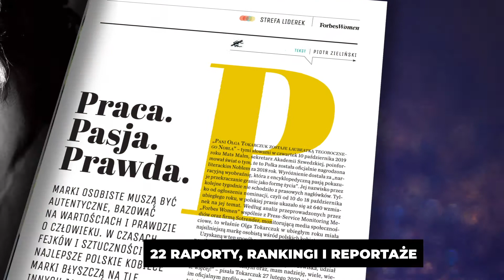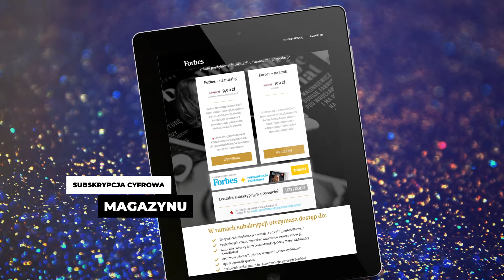Forbes Women Polska - podsumowanie 2020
Forbes Women cały rok wspiera kobiety w sukcesie. Obejrzyj, jaki był rok 2020 dla Redakcji oraz Czytelniczek i Czytelników - opowiada Aleksandra Karasińska, redaktorka prowadząca Forbes Women Polska